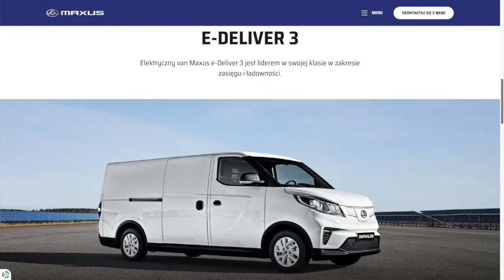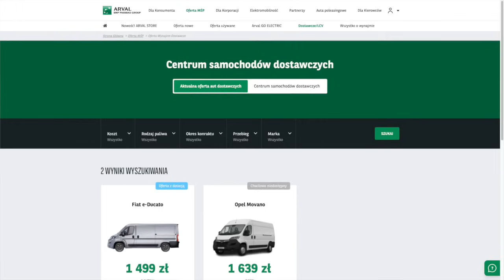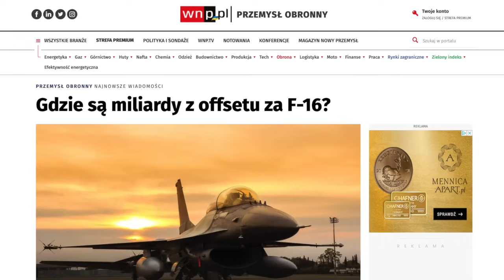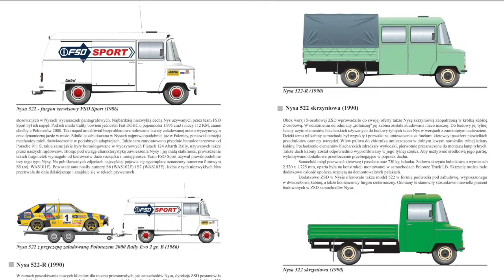Poczta nie-polska | Pogodne Szorty #64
Zacznij wspierać ten kanał, a dostaniesz te bonusy:
@RadekPogoda/join

Poczta Polska zakupiła właśnie 25 samochodów do stawczych za 4 miliony złotych. Niby nic strasznego, bo przy wielu wydatkach naszego rządu, taka kwota to "Pan Pikuś", ale pochylmy się nad kilkoma pytaniami, które taki zakup wręcz prowokuje.

Zapraszam.